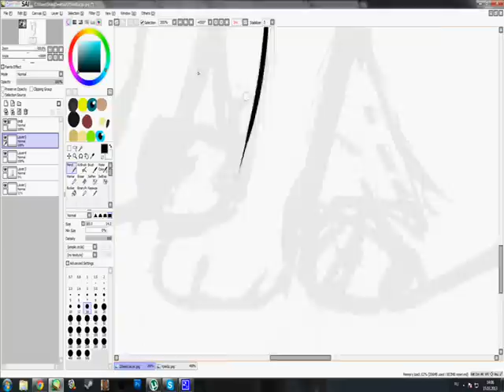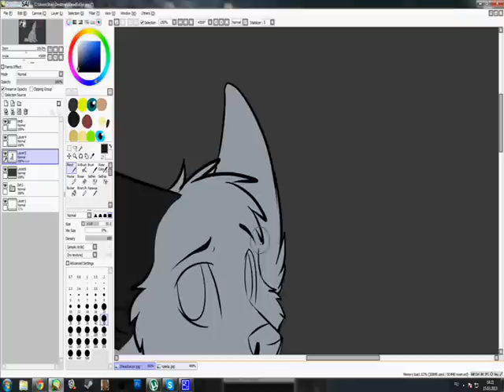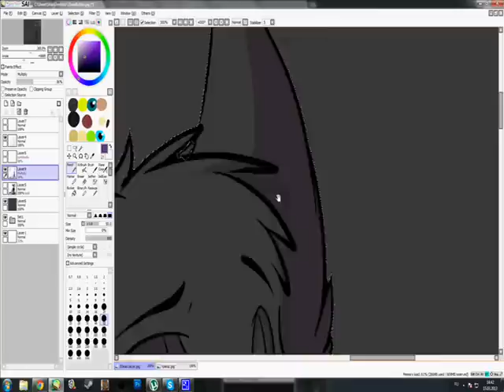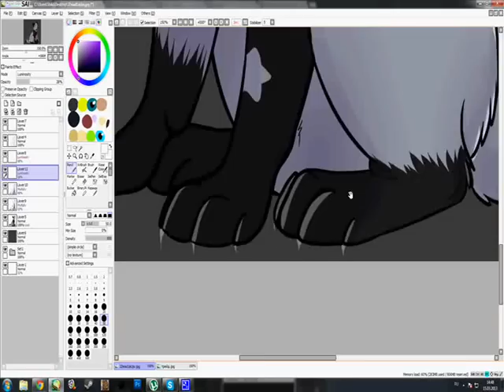\Toshi by Shiki-kun\